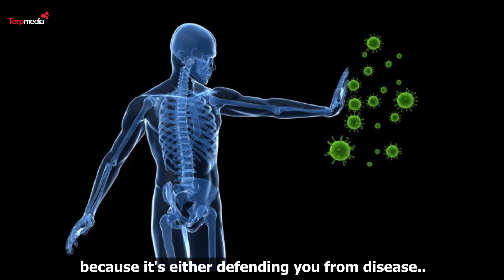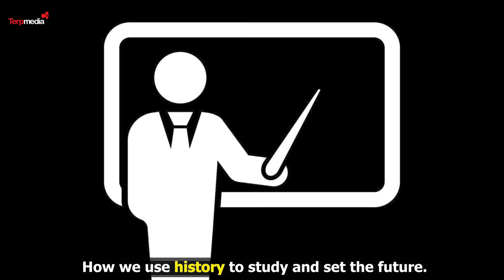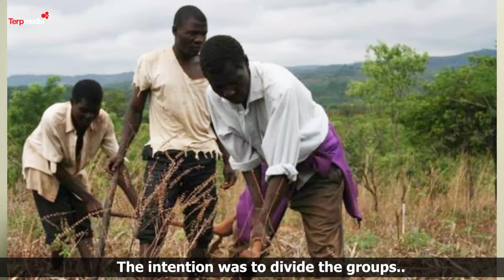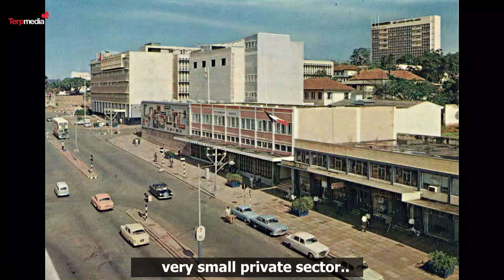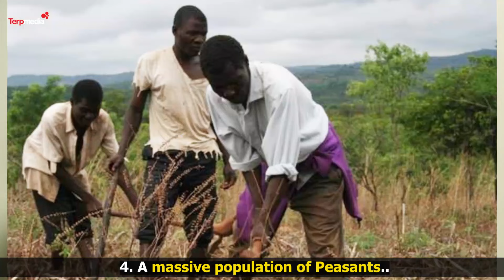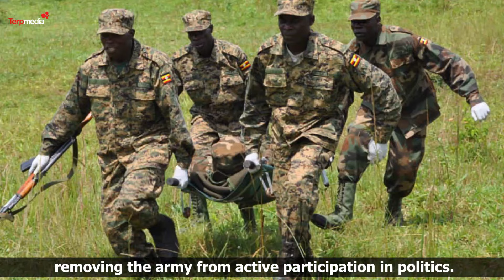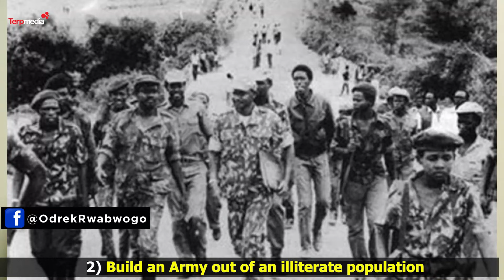PACEID Progress Report Part I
This Friday we review the progress made by the PACEID team on its mandate to improve Uganda's exports in different sectors. Listen here;